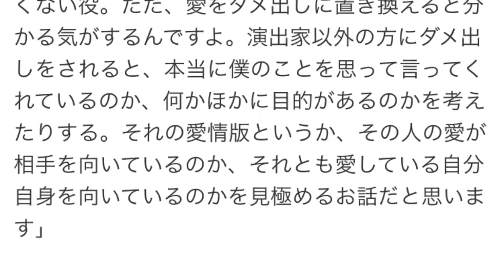井上芳雄、初のソンドハイム作品で色気を全開に！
チケットぴあ 7月7日 17時41分配信
井上芳雄　　撮影：木村将
井上芳雄が、1994年にトニー賞を受賞したミュージカル『パッション』で、ソンドハイム作品に初めて挑む。演じるのは19世紀イタリアの軍人で、美しい人妻クララ（和音美桜）と、自分を執拗に追いかける醜いフォスカ（シルビア・グラブ）との間で揺れるジョルジオ役。「『オペラ座の怪人』の男女逆バージョンで、僕がクリスティーヌだと思っていただけると分かりやすいかと」と解説する井上。ジョルジオは、ふたりの対照的な女性との出会いを通じて、本当の愛とは何かを探っていく。

撮り下ろし写真4枚、井上芳雄

「僕はふたりから同時に愛されたことも、しつこく追いかけられたことも、もちろん人妻と恋に落ちたこともないですから（笑）、経験としては全くない役。ただ、愛をダメ出しに置き換えると分かる気がするんですよ。演出家以外の方にダメ出しをされると、本当に僕のことを思って言ってくれているのか、何かほかに目的があるのかを考えたりする。それの愛情版というか、その人の愛が相手を向いているのか、それとも愛している自分自身を向いているのかを見極めるお話だと思います」

その見極めの末、ジョルジオはある決断を下すわけだが、井上は「それが正解というわけではなく、僕たちは不確かな愛の定義のなかで生きているということ」とも。そうしたひと筋縄ではいかない人間の機微を描かせたら、ミュージカル界でソンドハイムの右に出る者はいない。「彼の楽曲で音が予想と違うところにいくのは、人生そのものを表しているからじゃないかな」と分析する井上にとっても、ソンドハイム作品はいつか挑戦してみたい憧れの存在だった。

「クロウト受けするというか、業界内人気の高さを以前から感じていました（笑）。ミュージカル俳優の方のアルバムにもよく入っているので、僕も20代中盤くらいからコンサートでは歌ってたんですが、手応えは全くなくて。こういう歌です！ってひと言でいえないようなものすごく深い内容なので、自分にはまだまだ表現しきれないと思ったんです。今回とてもいいタイミングでお話をいただいたので、僕もそろそろソンドハイムを歌っていいぐらいになってきていると信じて挑みたいですね」

そんなソンドハイムが男女の愛を真っ向から取り上げた作品だけに、セクシーなシーンも大きな見どころとなりそう。「僕も和音さんもシルビアも、普段から色気ムンムンってタイプではないと思うんですけど（笑）、女優さんはひとたびメイクをしてドレスを着るとものすごく変わるんですよね。チラシ撮影の時もおふたりともとても素敵で、女優って怖いなと（笑）。僕も舞台では、おふたりに負けないぐらい変化できたらいいですね。“セクシー”は、僕の今年のテーマでもありますから！」

公演は10月16日(金)から11月8日(日)まで東京・新国立劇場 中劇場にて上演。チケットの一般前売りは8月1日(土)10時より。なお、11月6日(金)の【ぴあスペシャルデー】ではスペシャルカーテンコールが付く。

取材・文：町田麻子